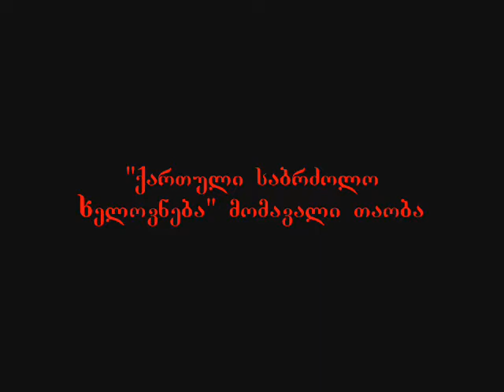187-ე საჯარო სკოლა.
lavshiri "qartuli sabrdzolo xelovneba". xelmdzgvaneli lasha kobakhidze